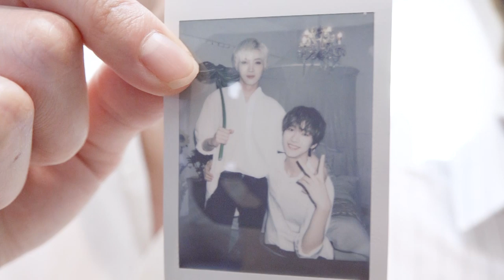[OnlyOneOf 안농] 이름이 뭐예요